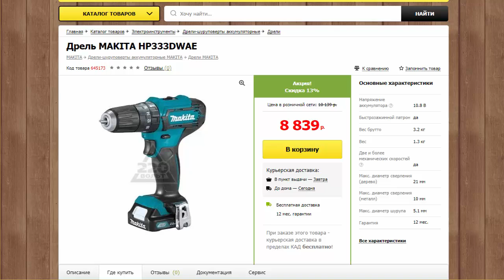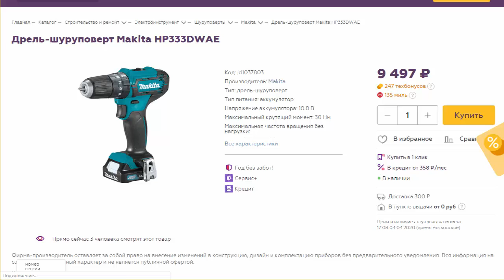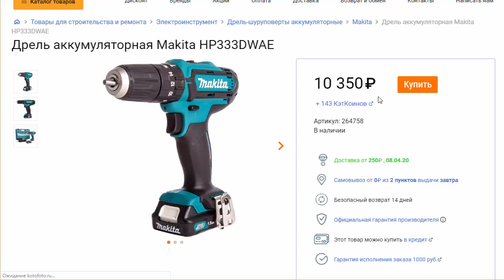Аккумуляторная дрель-шуруповерт Makita HP333DWAE 10,8V , 30Hm , 2Ah , 2 аккум , 2 скорости